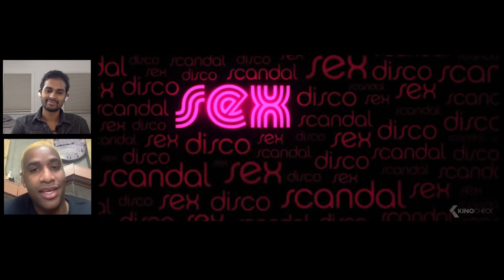How to Make a GREAT Comedy Trailer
This time on Trailer Time, Mohit and Jamell tell us what it takes to make someone laugh with their trailer. Who better to evaluate what makes a good comedy trailer than the funniest people on YouTube? Seriously, Mohit and Jamell actually are very funny and we’re not just saying this because they paid for this description, okay?

TrailerTime IG: @trailertime_
TrailerTime Twitter: @trailertime_
TrailerTime TikTok: @trailertime_
Mohit’s IG: @mohitdangeti
Jamell’s IG: @jsir_leaf